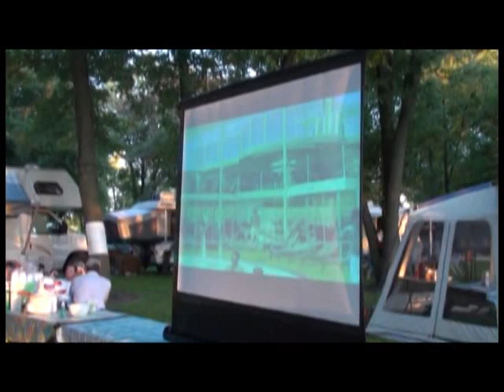2009 Hershey Reunion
Hershey Reunion in Earl Park, IN.